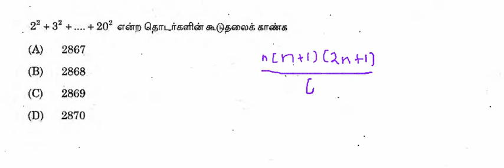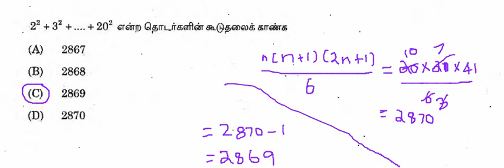TNPSC VAO MATHS ( 2016)